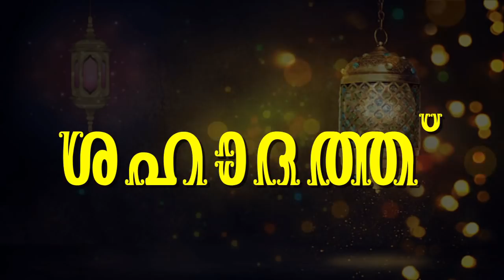ശഹാദത് മദ്ഹ് ഗാനം│Shahadath Madh Song│Banish Edappal│Latest Malayalam Madh Song│Rose Media One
ശഹാദത്ത്  മദ്ഹ് ഗാനം    - Banish Edappal
Latest Malayalam Madh Song  - Rose Media One

രചന                           : റഹൂഫ് കോട്ടക്കൽ
ആലാപനം             : ബനീഷ് എടപ്പാൾ
സംവിധാനം          : ഷാഫി കല്ലിങ്ങൽ
നിർമ്മാണം           : ബുർഹാൻ ചുങ്കം
                                      ഗഫൂർ കാടാമ്പുഴ
                                      ഷമീം കാവപ്പുര
കോഡിനേറ്റർ    : നൗഫൽ പുത്തനത്താണി
                                    അബുസിനാൻ സുഹ്‌രി അത്തിപ്പറ്റ
അവതരണം       : എം ടി കല്ലിങ്ങൽ
                                    ഹുസൈൻ കല്ലിങ്ങൽ
                                    അക്ബർ കല്ലിങ്ങൽ
നന്ദി                        : മഹ്‌റൂഫ് കല്ലിങ്ങൽ
                                    മുസവ്വിർ പള്ളിപ്പാറ
                                    ഹസീബ് വി എ

Rose Media One Latest Malayalam Madh Song "Shahadath"  By Banish Edappal